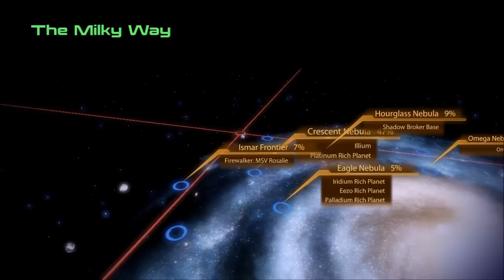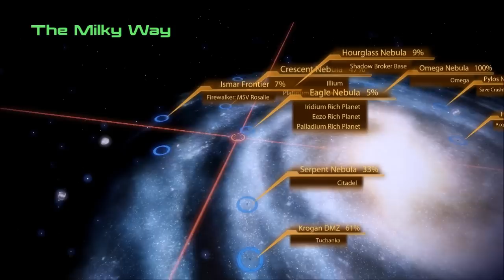Let's Chill with Mass Effect 2 #081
Sara Shepard's adventure continues in Mass Effect 2!